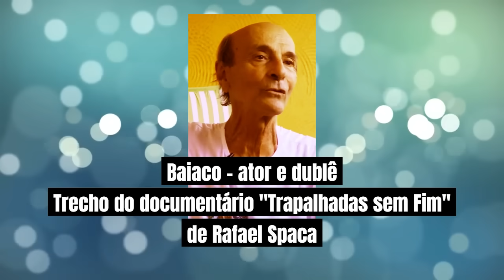CARLOS KURT O ALEMÃO DOS TRAPALHÕES, ANTES DE MORRER PEDIU UMA DENTADURA E QUERIA VER RENATO ARAGÃO